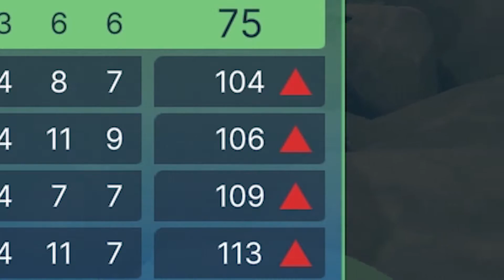World War Worm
Sorry for the delay with this one. Works taking more of my time and energy at the moment. I only really do videos as a hobby so while I do try to keep a somewhat consitent upload schedule you'll have to forgive any larger breaks between videos. Anyway with that out of the way please enjoy another video of us playing with balls.